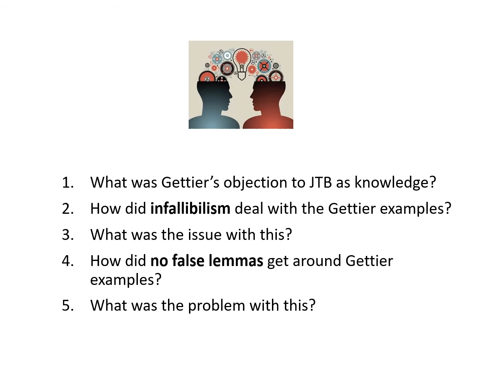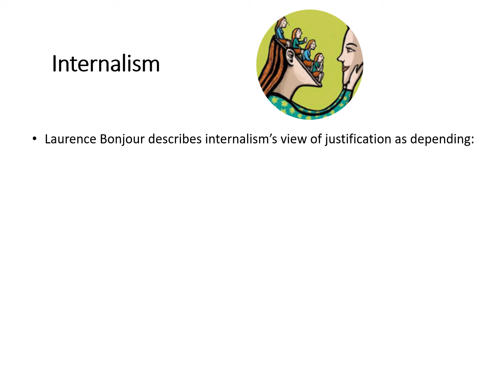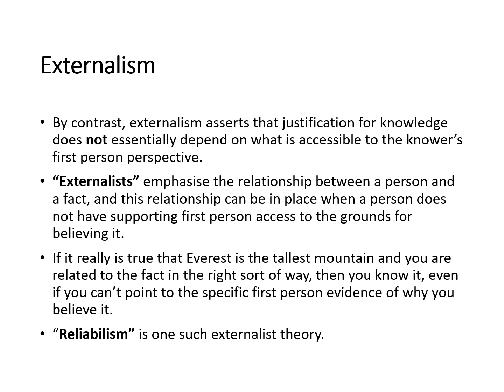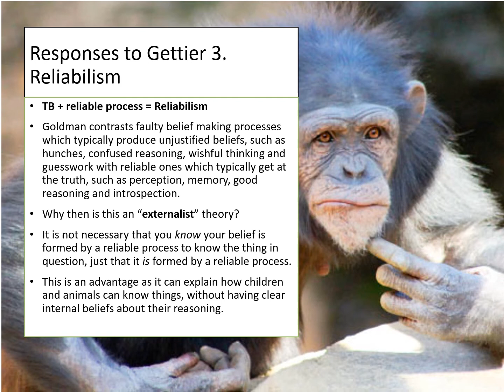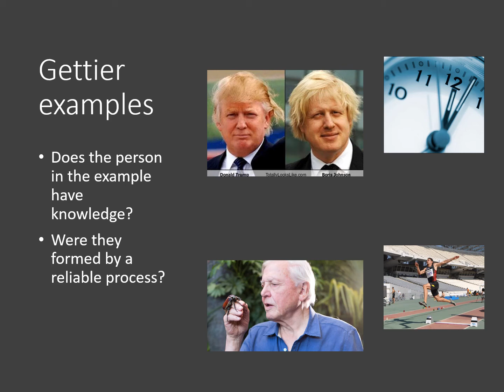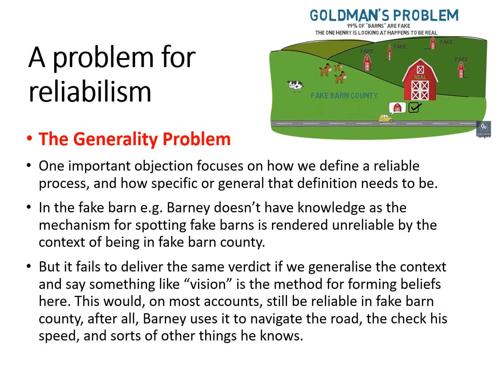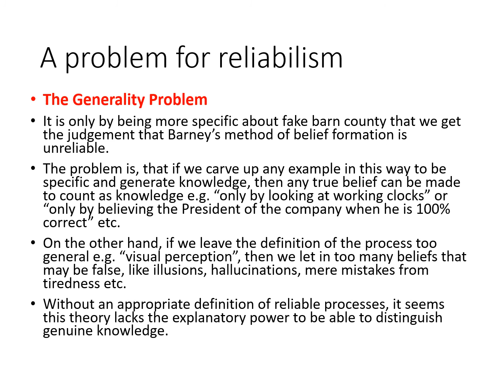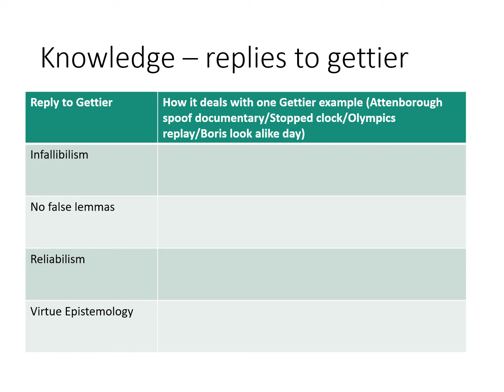Knowledge as JTB lecture 4 responses to Gettier Reliabilism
A supplementary video on the "what is knowledge" topic for my A level Philosophy students on the reliabilist response to Gettier.